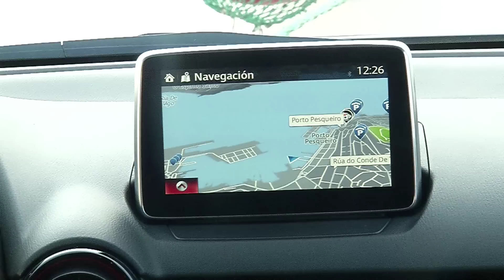TEST MAZDA CX3 | CAMBIO DE RASANTE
Exteriormente cuenta con líneas poderosas, voladizos cortos que lo
dotan de un aspecto robusto y deportivo. El frontal se articula en
torno a una parrilla que se prolonga a través de las alas cromadas
hasta los grupos ópticos.
En el perfil destacan las molduras negras de los pasos de rueda y
los estribos laterales. Las llantas de aluminio de 18 pulgadas
cuentan con cinco radios dobles con acabado corte de diamante
que contrastan con las superficies en gris oscuro metalizado. En la
zaga llama la atención el elegante portón trasero así como las
ópticas.
El habitáculo combina lo mejor de cada segmento para ofrecer
diversión al volante, excelente visibilidad y confort. Destaca la
pantalla táctil de 7 pulgadas sobre la consola central desde la que
podemos manejar el MZD Connect para smartphones. La cámara
trasera de ayuda al aparcamiento facilita el estacionamiento en
plazas estrechas.
Se trata de un motor 1.5 con tecnología SKYACTIV. Incorpora de
serie i-stop, el sistema de corte de ralentí con el arranque más
rápido del mercado en diésel. Además de la tracción a las 4 ruedas
de última generación, nuestra unidad de pruebas equipa
transmisión automática de seis velocidades.
El CX-3 posee todos los atributos de los SUV, como una altura extra
desde el suelo y buen comportamiento en firmes irregulares, pero
también es ágil en la conducción en ciudad, fiable en autopista y
divertido en las curvas, ya que posee el centro de gravedad
relativamente bajo y un ancho de vía considerable.
El 63% de la carrocería está compuesta por aceros de alta
resistencia. En cuánto a sistemas de seguridad activa equipa
control de crucero adaptativo, sistema de asistencia para el
reconocimiento de distancia, aviso de obstrucción delantera,
frenada de emergencia. También asistencia a la frenada en ciudad,
control de ángulo muerto, alerta de cambio de carril o el sistema de
control de luces de largo alcance.

en Facebook y en Instagram, NO TE LO PUEDES PERDER,TÚ TAMBIÉN ERES EL PROTAGONISTA!